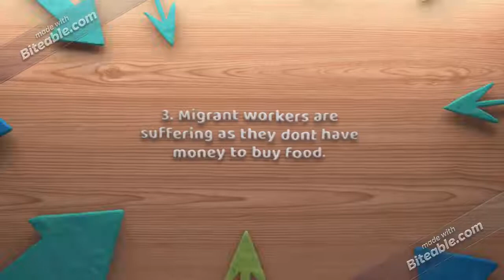Bad things which are happening during covid-19